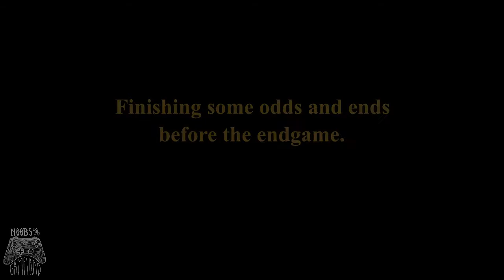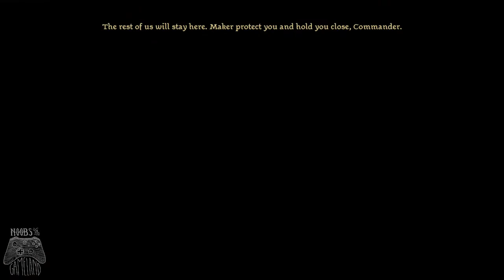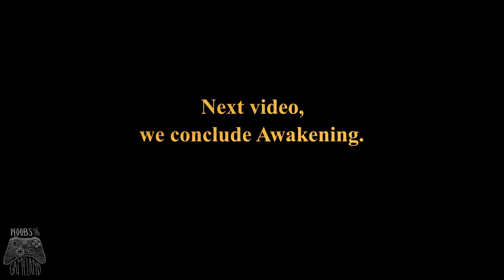Awakening PT14 - The Recalcitrant Warden - City Elf N00B Playthrough with commentary - Dragon Age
Final battle part 1. The darkspawn attack Amaranthine, and the Architect sends a message.